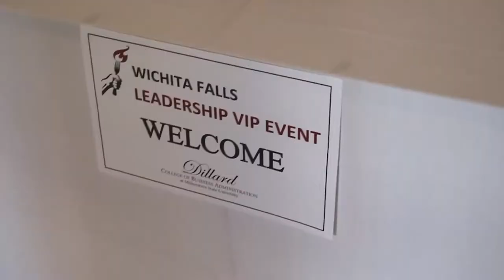Dillard College of Business Administration - Tommy Newberry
MSU Texas
Midwestern State University
Dillard College of Business Administration
DCOBA